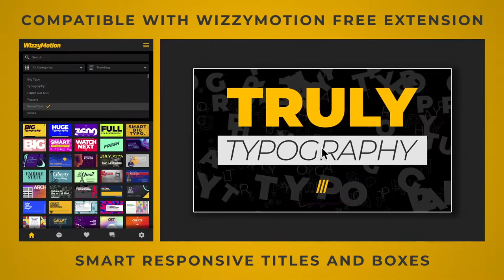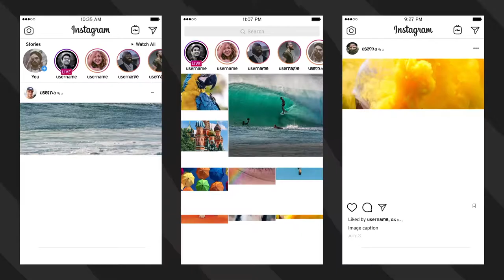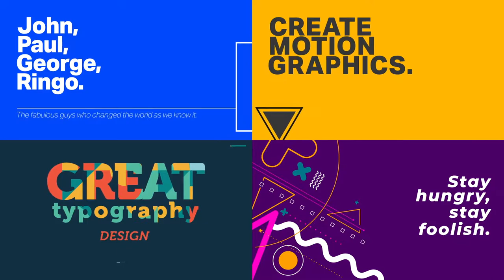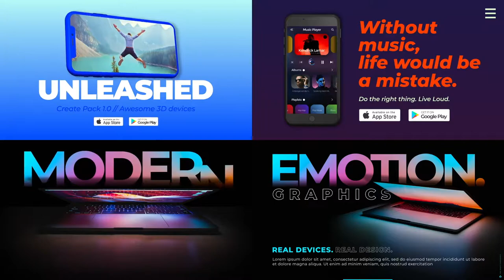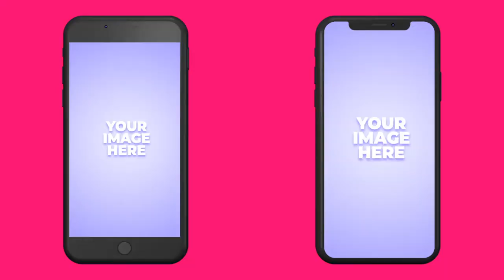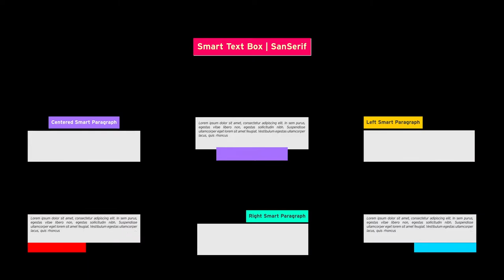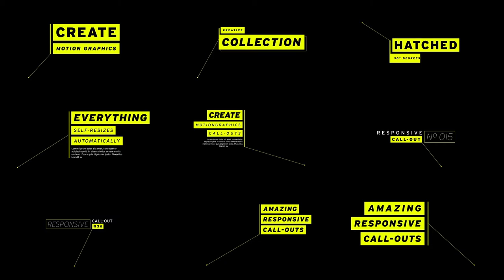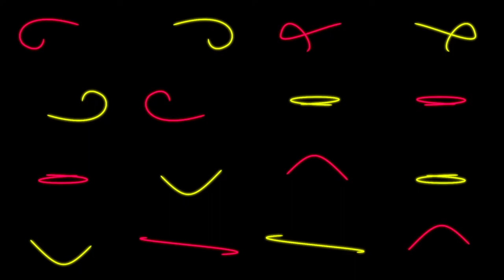Create Pack || After Effects Project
CREATE PACK 1.2 – PRODUCT INFO
+3.600 Elements
+12.000 Emojis with Emoji Creator Pro
After Effects CC 2014.2 or higher.
3D Devices requires CC2017 or higher
Compatible with WizzyMotion Free Extension
Auto Scale to any Size and Format
Speed and Duration Control
Auto-Sync with Free Adobe Fonts
Simple Smart Controls
Lastest Trendy Elements
Free Future Updates
Fast Premium Support in English
Suporte Premium em Português
Free Additional Content
Video Tutorials
Ready for all languages.
Ready for Any Resolution.
Promo Video Project Not Included
CATEGORIES
Typography
Devices
Titles
Lower Thirds
Call-Outs
Transitions
Backgrounds
Bursts
Lines
Shape Elements
MUSIC
Unfortunately it is not included.